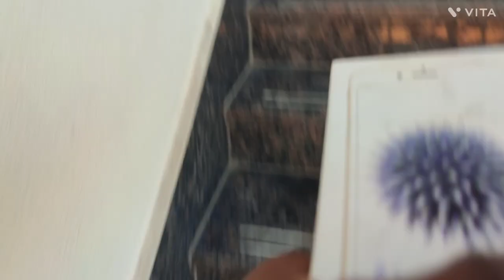chakri made a collection of car 🚗😯 and challenge he accept it